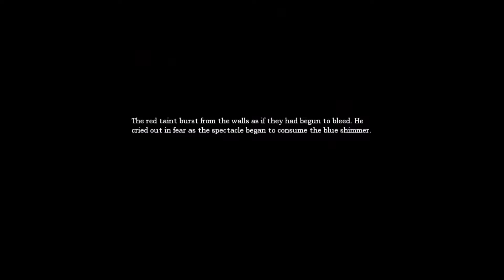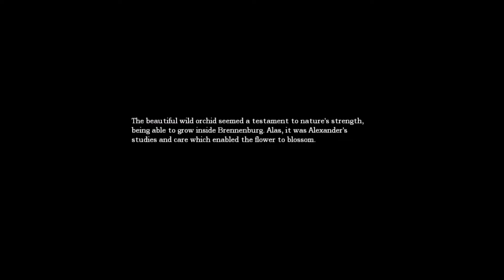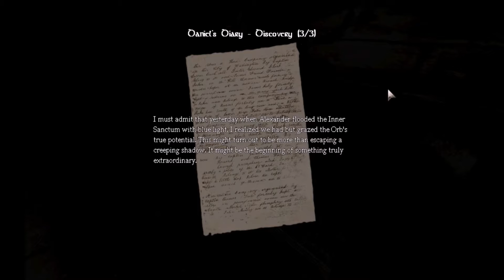Prince Plays Amnesia - Part 8 - I'm a Plumber Now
I'm back once again with some spooky scary Amnesia!